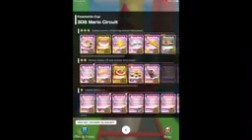Doctor Tour 2 100% Part 2 - Mario Kart Tour